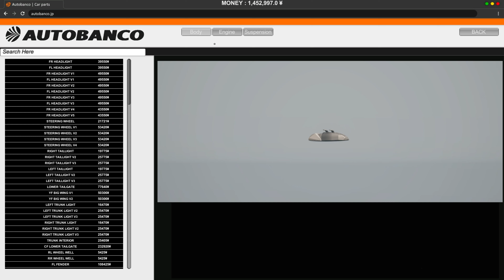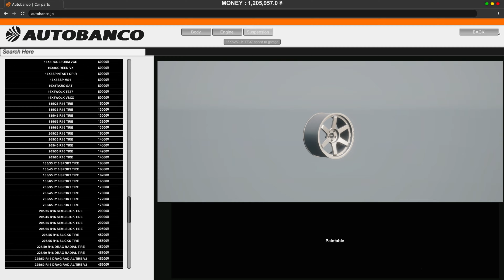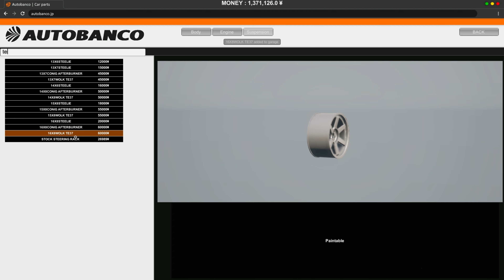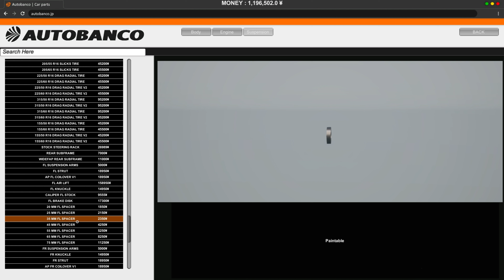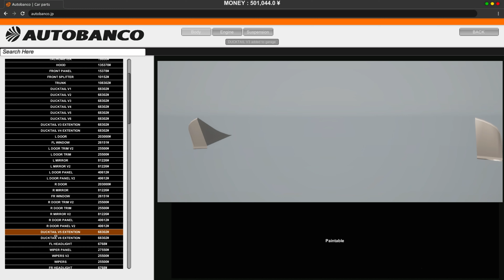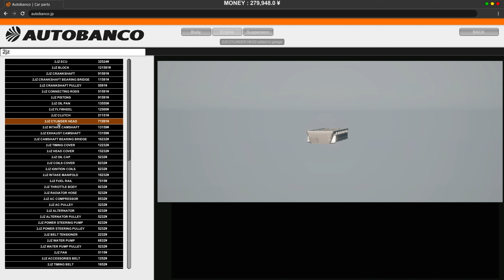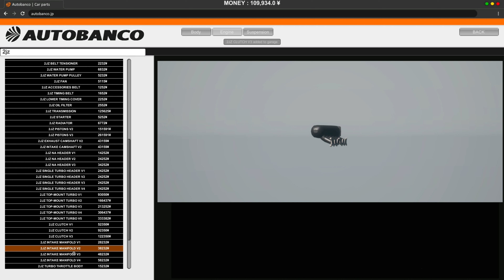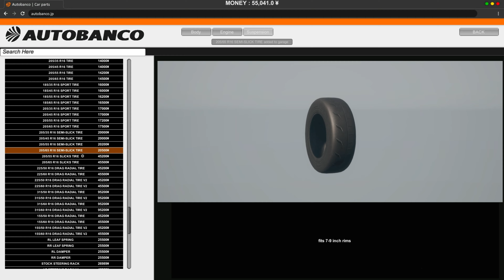The next bit of APEX POINT!